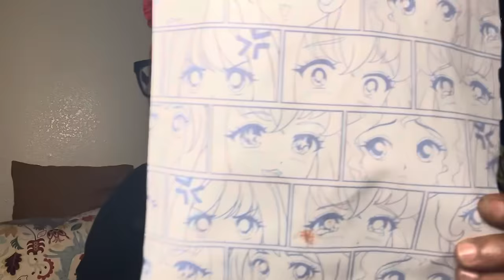RHOP Cast Updates, Mia’s New ExBF, Bobby Brown, Death, Ascending to New Levels, Policing Words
Equipment used:
Camera: iPhone 12 Pro